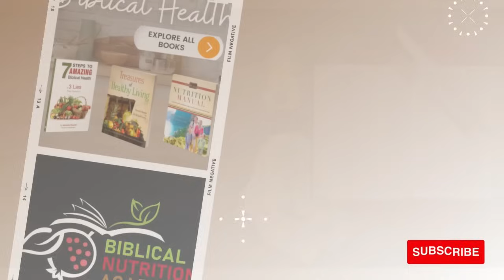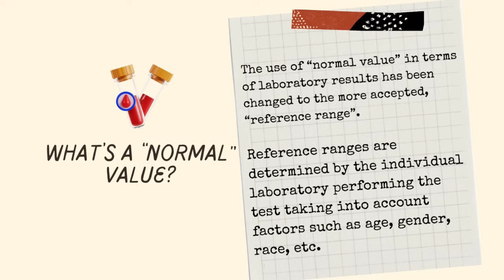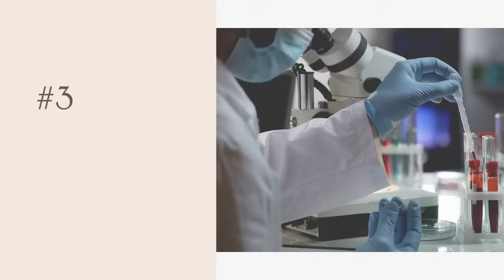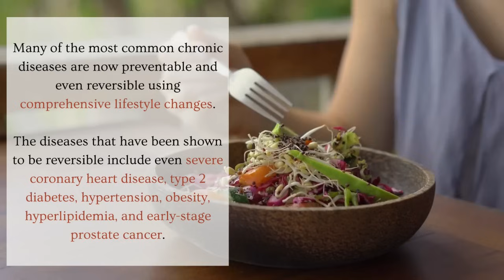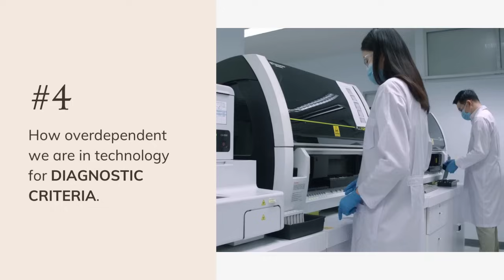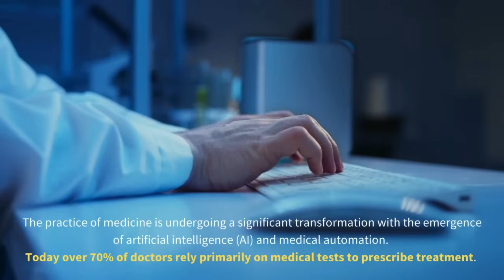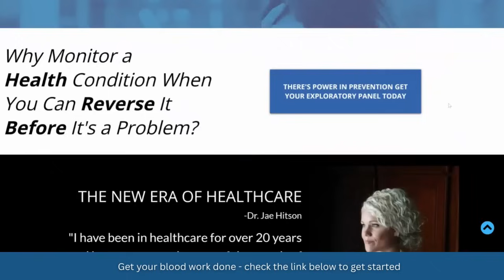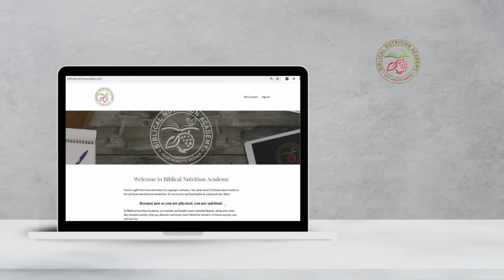5 Critical Things Your Doctor Is Not Telling You (About Blood Work)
There are 5 critical things your doctor is not telling you about blood work.
Find out what these are and why knowing these things MATTER for you and your life.

By choosing to make a gift, you become an essential contributor to our outreach efforts, allowing us to create life-changing content that reaches and enriches souls across the globe.

Chapters:
00:00 what you doctor is not telling you
01:49 normal vs. healthy value
06:05 followup tests
06:58 don’t want to run tests
10:08 dependence on technology
15:18 new baseline post-covid

What your doctor is not telling you about blood work

When it comes to blood work, there are several insights your doctor might not explicitly share, even though they are important for understanding your health comprehensively. Here are five key aspects:

Normal vs. Healthy Values:

Blood test results often come with reference ranges indicating what is "normal." However, "normal" values are based on statistical averages of the population and may not necessarily reflect what is optimal or healthy for you specifically.

You might be within the "normal" range but still experience symptoms or health issues. For example, a normal thyroid level for the general population might not be optimal for someone with specific symptoms like fatigue or weight gain.

Follow-Up Tests:

Initial blood work can indicate the need for further testing, but doctors may not always emphasize the importance of these follow-ups unless there are clear abnormalities.

Some conditions might require multiple tests over time to accurately diagnose. For instance, borderline blood sugar levels might necessitate more frequent monitoring to catch diabetes early.

Hesitation to Run Certain Tests:

Doctors might be reluctant to order extensive blood tests due to various reasons, including cost concerns, insurance limitations, or a belief that the tests are unnecessary unless there are clear symptoms.

Important health issues could be missed if your doctor doesn’t investigate thoroughly. For example, comprehensive hormone panels are often not included in routine blood work but could provide critical insights into conditions like hormonal imbalances.

Dependence on Technology for Diagnostic Criteria:

While blood tests are valuable tools, over-reliance on them can sometimes overshadow clinical judgment and the patient’s reported symptoms.

A patient might have normal blood test results, but still experience significant symptoms that need attention. For instance, someone might have normal cholesterol levels but still be at risk for heart disease due to family history and lifestyle factors.

Need for a New Baseline Post-COVID:

COVID-19 has had varied impacts on health, and some people may experience long-term effects that alter their typical health baselines.

Post-COVID, your "normal" might have shifted, and previous blood work baselines may no longer be applicable. It’s important to establish new baselines for post-COVID health to monitor any changes or emerging conditions accurately.

Understanding these points can help you engage in more informed conversations with your healthcare provider and advocate for a more personalized approach to your health management.